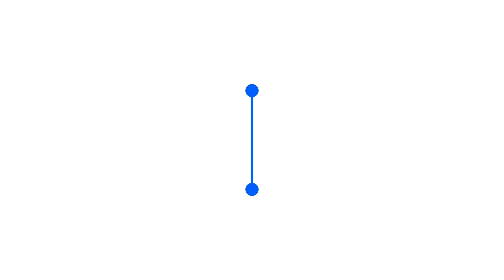《Identity V》Feaster after Rework is OP?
This was in normal match, i was practicing with the feaster :3

Now you can support me being an member of my channel, just click on Join or use this

More Details:
Name: Identity V
Platform: Android / IOS
Price: Free
Genre: Survival
Company/Publisher: NetEase
Status: Launched
Size: 1.7 GB
Played on: Ipad Pro 2gen 12.9 with IOS 12.4
My In-game ID: 956972